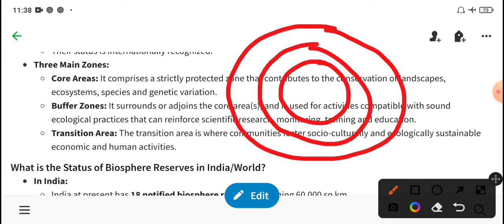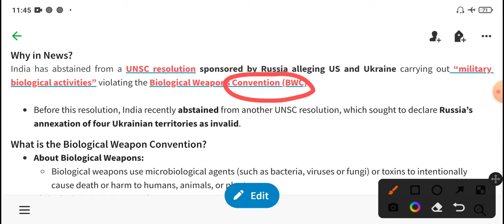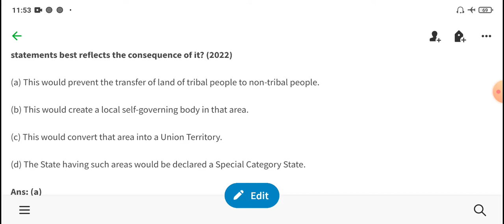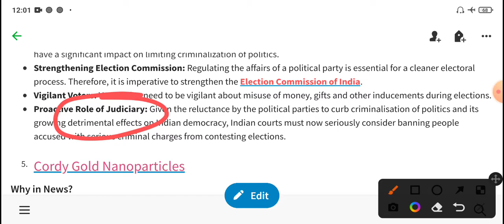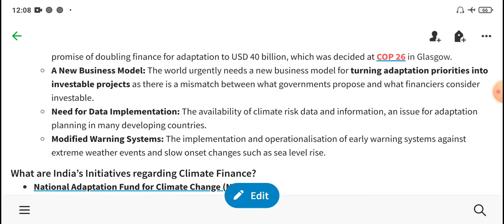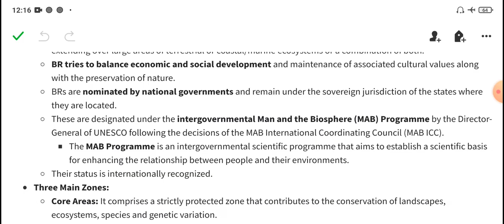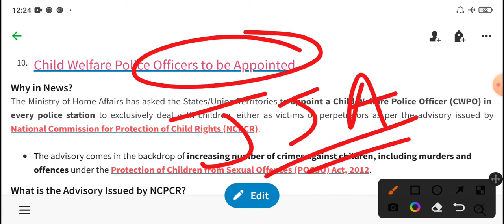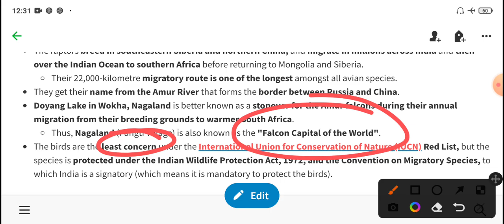November 4,5,6th 2022 Current Affairs for UPSC | Explained in Malayalam | by Abhijith Prakash